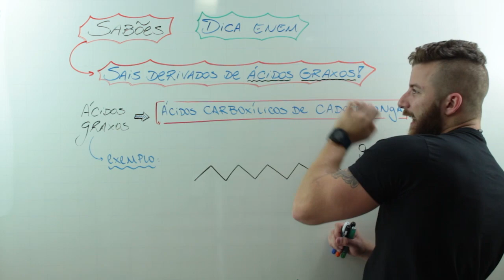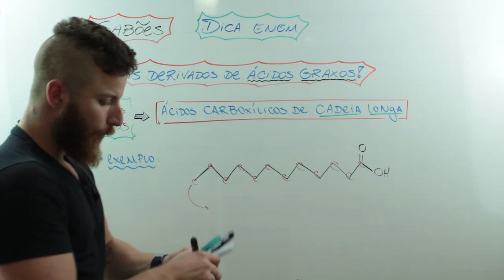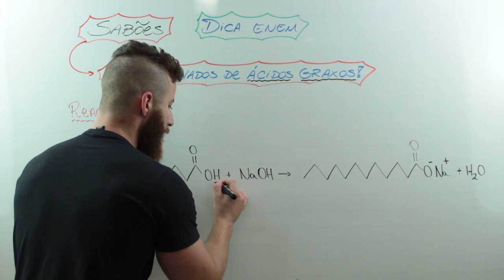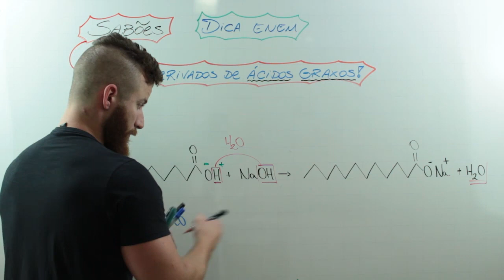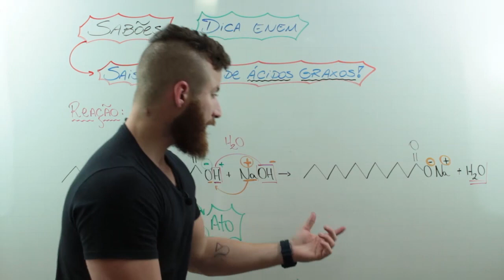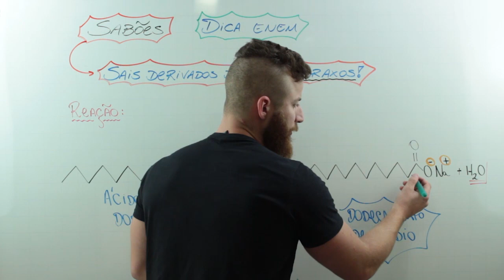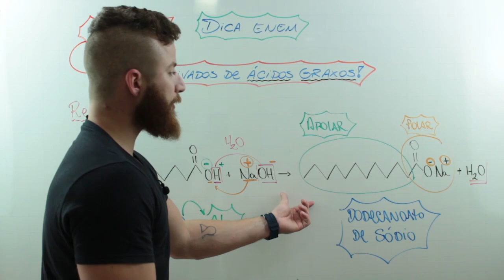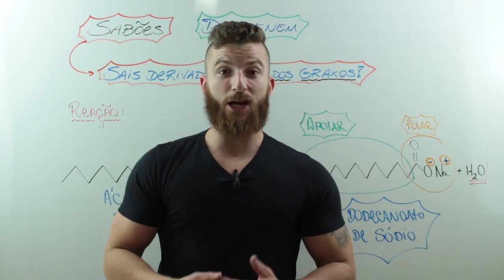FUNÇÕES ORGÂNICAS II – DICA ENEM – Prof. Marcus